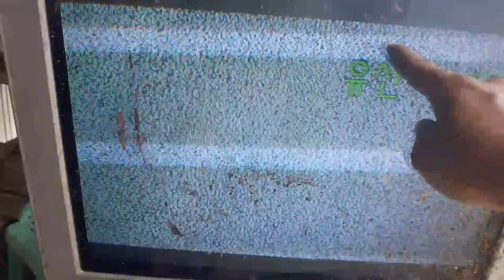LG crt tv repair vertical line problem solve watch the video